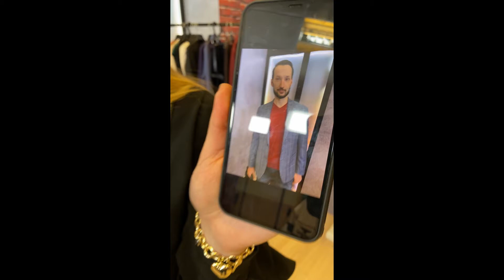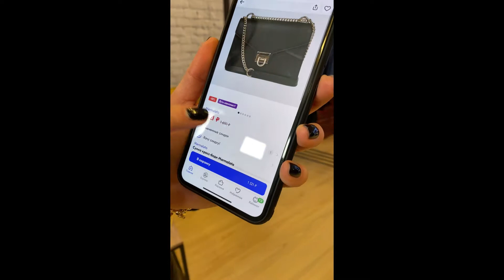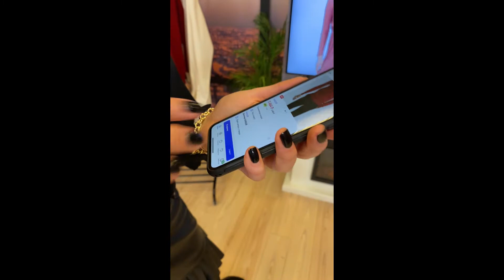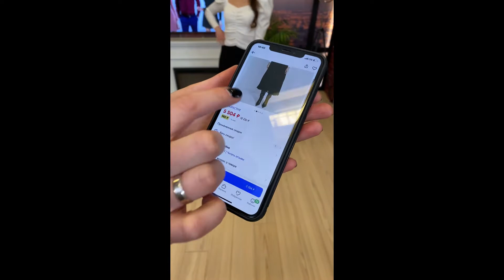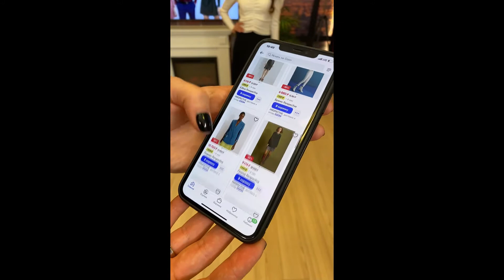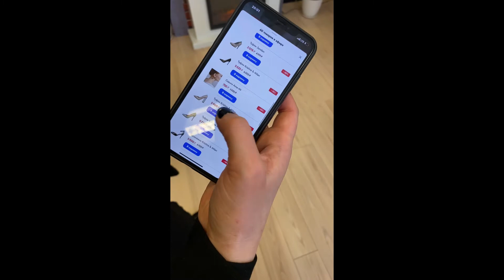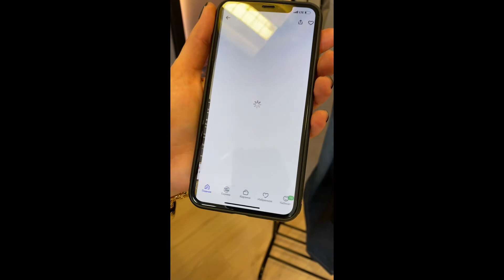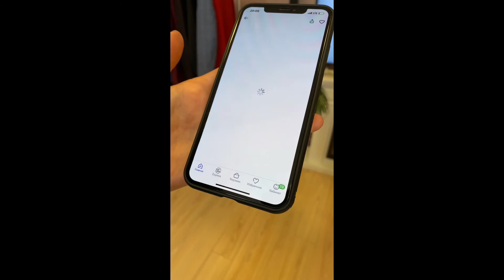Образы к 14 февраля для нее и для него! 09 февраля 2021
Образы к 14 февраля для нее и для него!